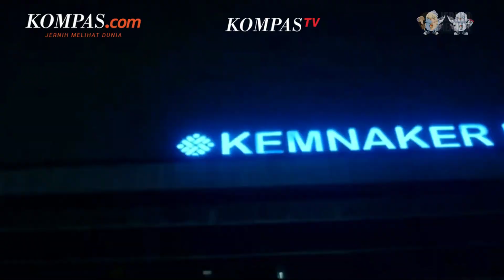Mahfud soal Pemanggilan Cak Imin: Hukum Jangan Jadi Alat Bungkam Politik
Menteri Koordinator Bidang Politik, Hukum, dan Keamanan (Menko Polhukam) Mahfud MD menyebut pemanggilan Ketua Umum PKB Muhaimin Iskandar (Cak Imin) oleh KPK (Komisi Pemberantasan Korupsi) bukanlah politisasi hukum.

Hal itu diungkap Mahfud pada Selasa, (5/9/2023).

Menurutnya, pemanggilan KPK terhadap Cak Imin merupakan hal biasa.

Mahfud menjelaskan, politisasi hukum memiliki arti bahwa hukum dijadikan sebagai sebagai alat politik untuk kepentingan politik.

Sedangkan, pemanggilan tersebut berkaitan dengan kasus dugaan korupsi pengadaan sistem perlindungan atau proteksi tenaga kerja Indonesia (TKI) di Kemenaker tahun 2012.

Mahfud pun menegaskan bahwa hukum tidak boleh dijadikan alat untuk membungkam politik.

Penulis: Achmad Nasrudin Yahya
Penulis Naskah: Adinda Septia Berliana
Narator: Adinda Septia Berliana
Video Editor: Dimas Septian Adiyathama
Produser: Adisty Safitri